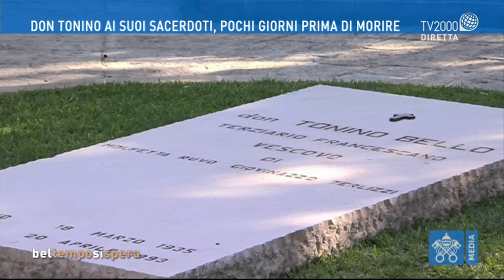Mons. Vito Angiuli ricorda Don Tonino Bello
Mons. Vito Angiuli, Vescovo di Ugento – S. Maria di Leuca, ricorda a Bel tempo si spera Don Tonino Bello